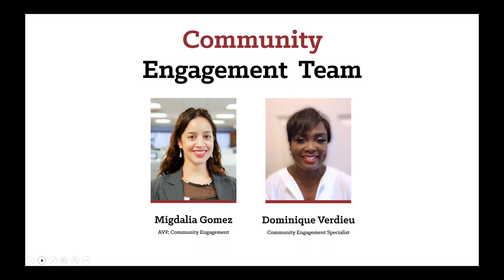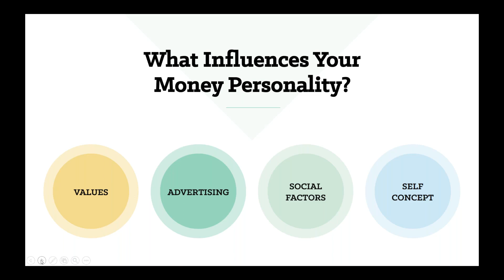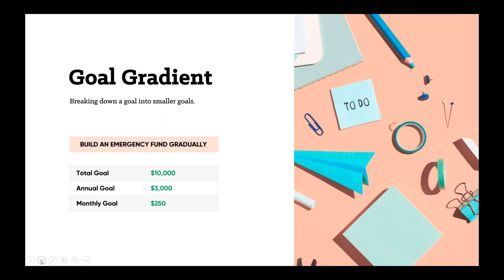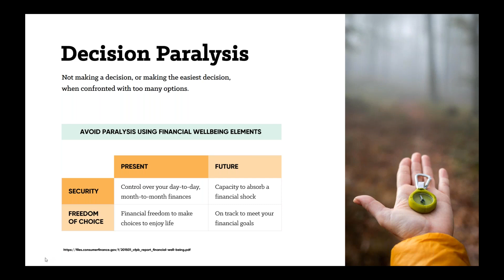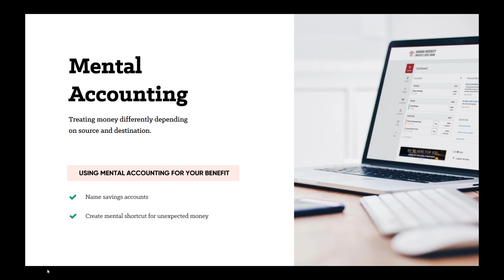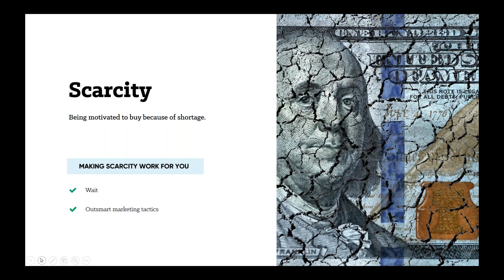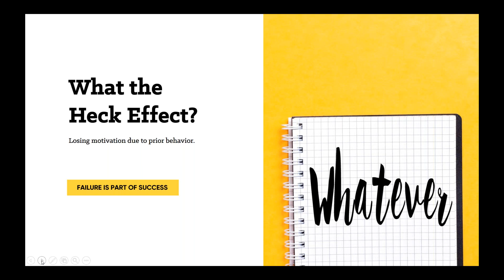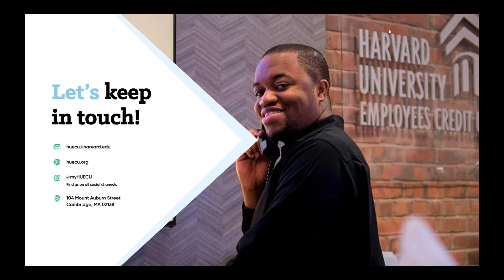Improving Your Money Habits HUCTW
Knowing your “money personality” can help you reach your financial goals. Learn behavioral science tips prepared by GreenPath Financial Wellness.